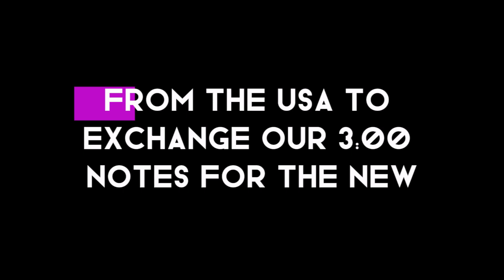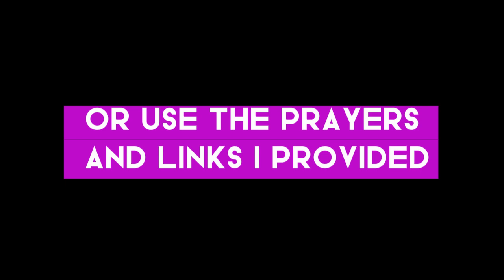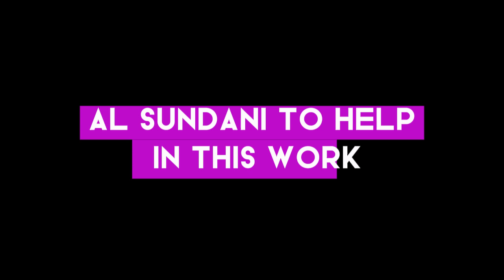IRAQI DINAR / Game Changer Announcement For Investors / IQD DINAR